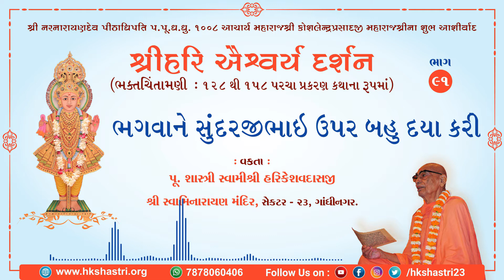91) ભગવાને સુંદરજીભાઈ ઉપર બહુ દયા કરી : ભકતચિંતામણી પરચા પ્રકરણ કથા | Swaminarayan Katha HKShastri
Part - 91) Bhakta Chintamani : Shri Hari Ashiwarya Darshan Katha

શ્રીહરિ ઐશ્વર્ય દર્શન કથા
(વૈરાગ્ય મૂર્તિ સ.ગુ. નિષ્કુળાનંદ સ્વામી રચિત ભક્તચિંતામણી : ૧૨૮ થી ૧૫૮ પરચાપ્રકરણ કથાના રૂપમાં)
૯૧ – ભગવાને સુંદરજીભાઈ ઉપર બહુ દયા કરી
91 - BHAGWAN AE SUNDARJI BHAI UPAR BAHU DAYA KARI

આશીર્વાદ : શ્રી નરનારાયણ દેવ પીઠાધિપતિ પ.પૂ.ધ.ધુ. ૧૦૦૮ આચાર્ય મહારાજશ્રી કોશલેન્દ્રપ્રસાદજી મહારાજ શ્રી

વકતા : પૂ. શાસ્ત્રી સ્વામી શ્રી હરિકેશવદાસજી

🔴 LIVE DARSHAN 🎥
@hkshastri.org Temple Website, Facebook, YouTube

Shree Swaminarayan Temple,
Sector-23, Gandhinagar, Gujarat, India.